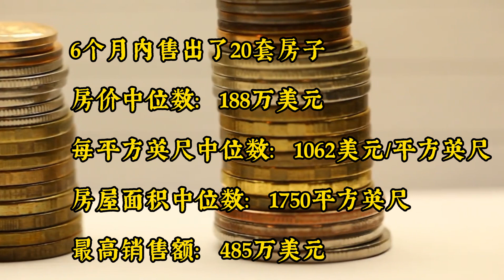Homatch.AI | Frank Liu | San Francisco| Tour of Petrero Hill l 94107 l Real Estate Housing Market